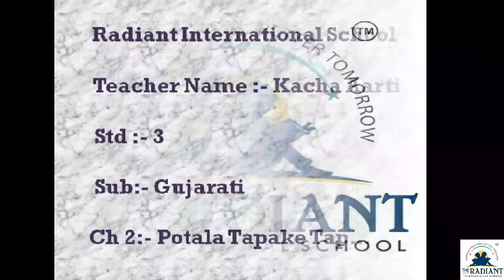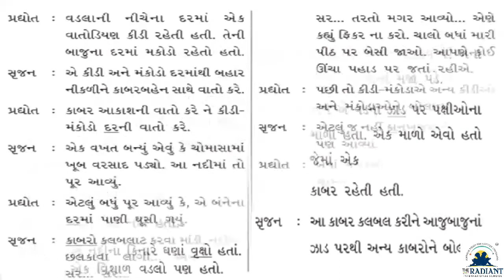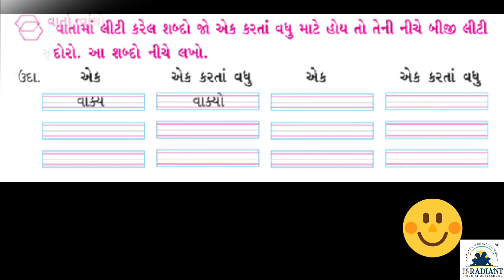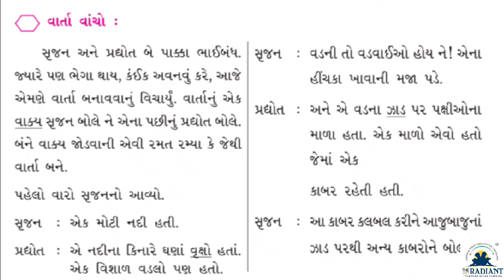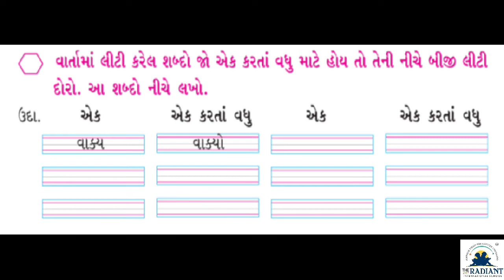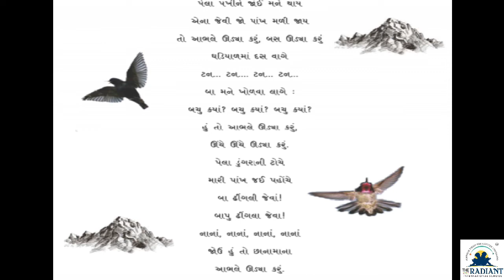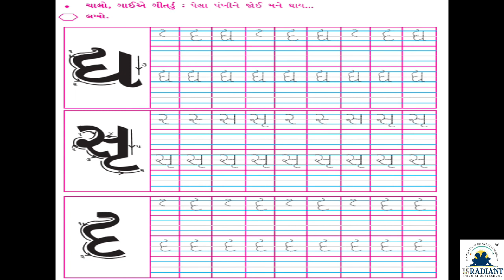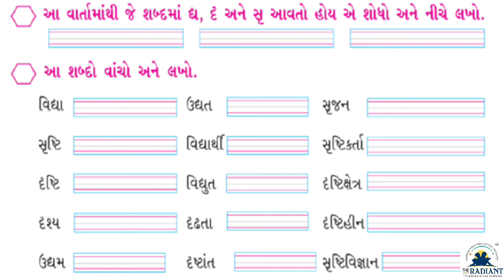Guj. Med. Std 3 Sub Kalshor : Ch 2 પોટલા ટપકે ટપ - Part 8